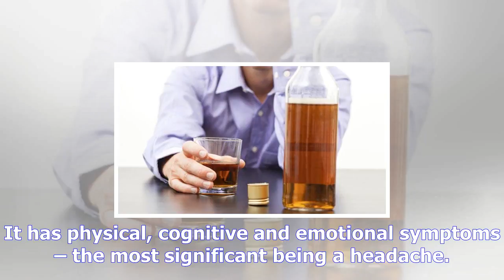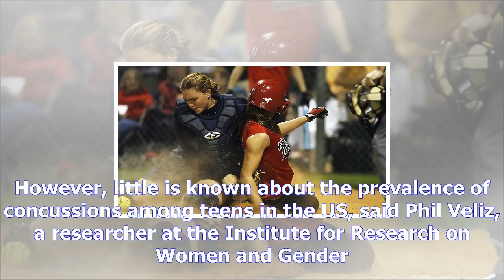Number of concussion cases on the rise among us teens, says study | what health tips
Number of concussion cases on the rise among us teens, says study
By Zee Media Bureau | Last Updated: Wednesday, September 27, 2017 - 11:23 Teens playing contact spor...